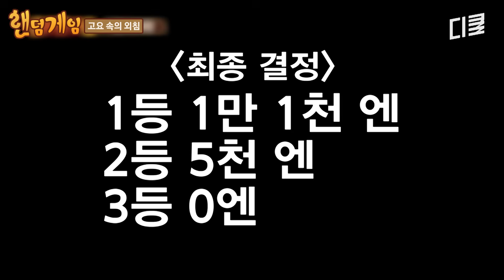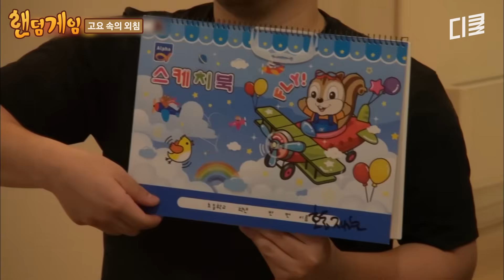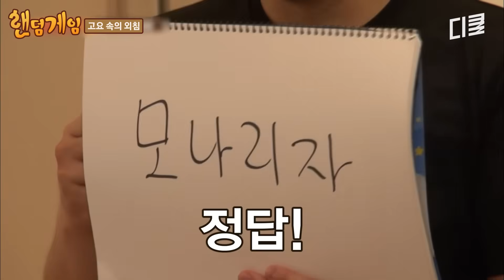[랜덤게임] 걱정 마세요. 진짜 화난 거예요^^ 고요 속의 외침이 신서유기 뒤집은 바로 그 회차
00:00 네 글자 퀴즈 (신서유기5 5화)
20:00 고요 속의 외침 (신서유기6 1화)